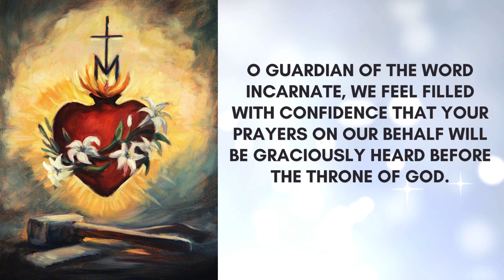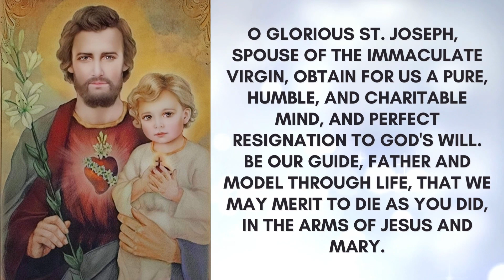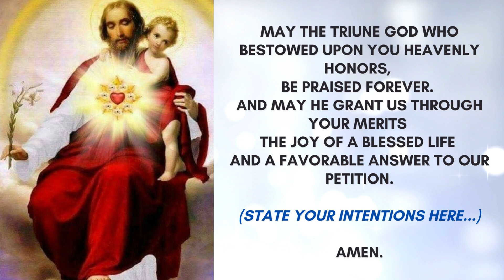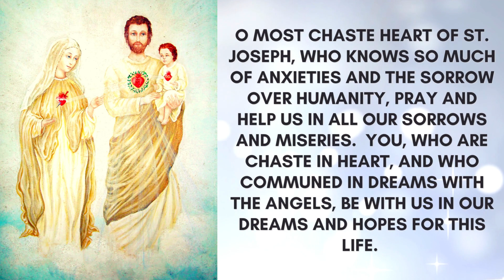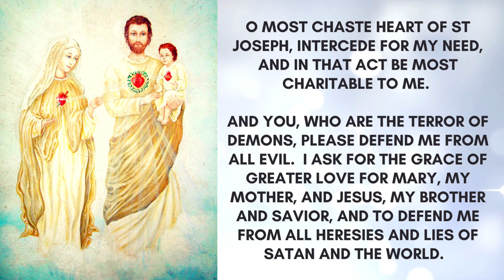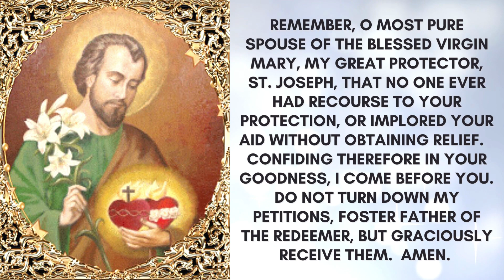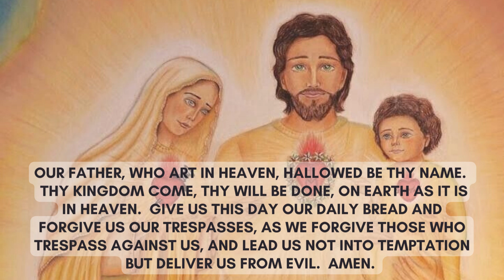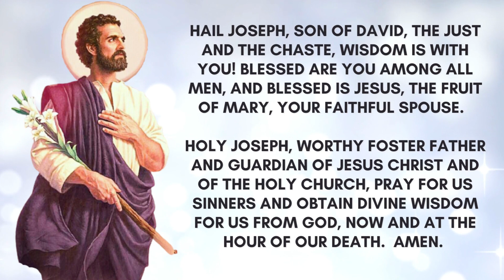DAY 4 CHASTE HEART OF ST. JOSEPH NOVENA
This novena is an adaptation of the various prayers in honor of St. Joseph and can be used for private devotion.   Prayer credits to the Novena to St. Joseph by Ascension Press, Prayer to the Most Chaste Heart of St. Joseph by Quiapo Church, and the Hail Joseph! prayer from 3SacredHearts.com and St. Louis de Montfort.